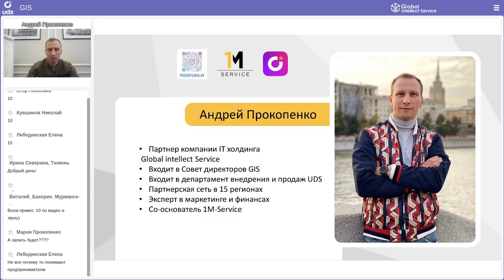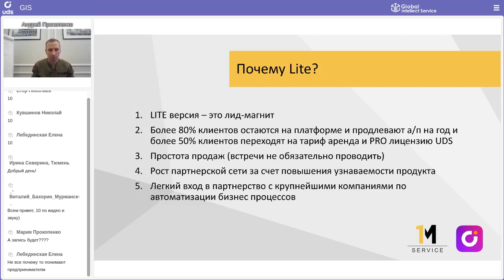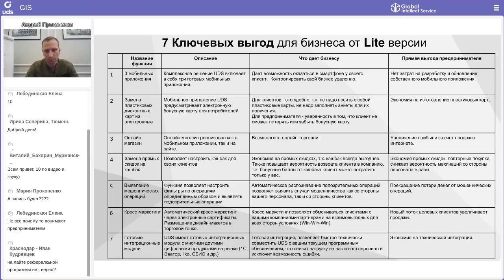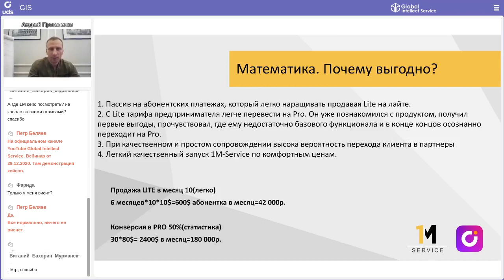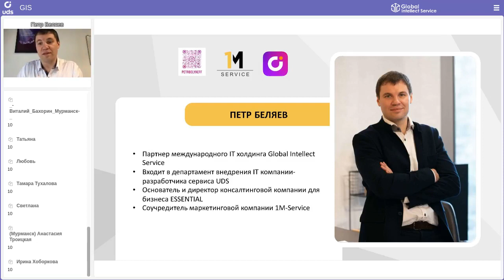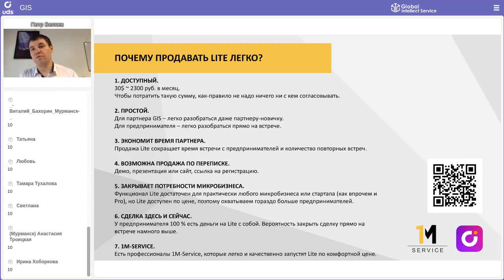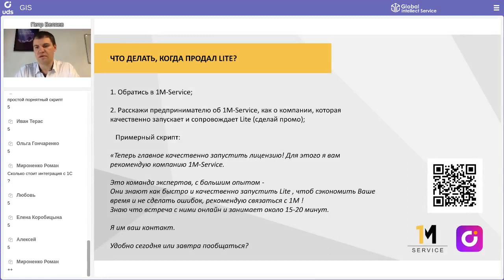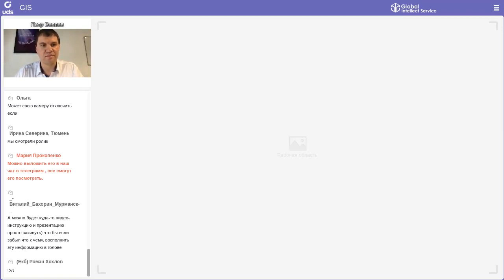14 января 2021 | LITE как источник пассивного дохода. Как продавать LITE на лайте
Как мы все знаем пассивного дохода много не бывает.
Предлагаем рассмотреть тариф с базовым функционалом UDS — LITE как ваш дополнительный источник пассивного дохода.
И научиться продавать его ЛЕГКО, ИГРАЮЧИ, НА ЛАЙТЕ🔥

СПИКЕРЫ:
👤Прокопенко Андрей — входит в департамент внедрения UDS, команда в 15 регионах, клиенты в 22 регионах.
👤Петр Беляев — входит в департамент внедрения UDS. Клиенты и партнеры в 6 регионах и двух странах.